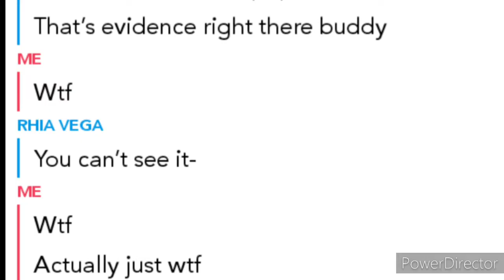The new gacha oc's!!!!!!!!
The vid you've all been waiting for...

Socials:
Amino: KassieMaePlayz
Roblox: PinkyGlowstick

Apps used:
Powerdirector (to edit)
Gacha life (to make the video)
Tubidy.com (to download the outro song)
Xrecorder (to take screenshots)
Snapchat (for the outro picture)

Twice: do it again